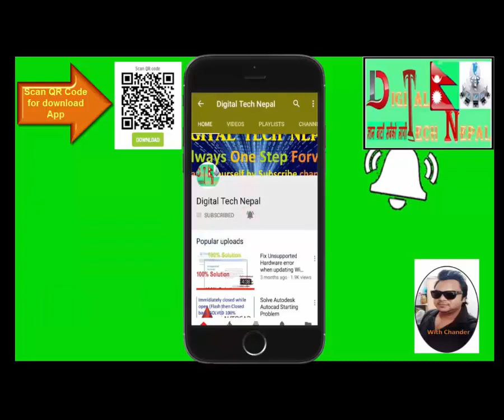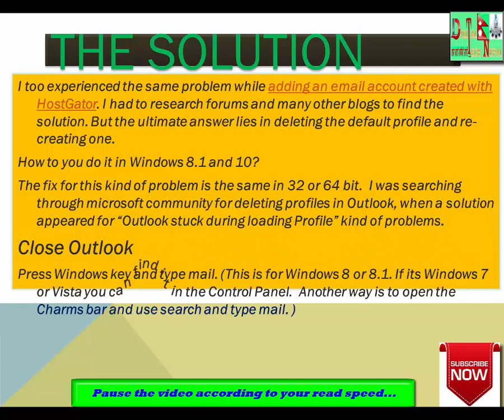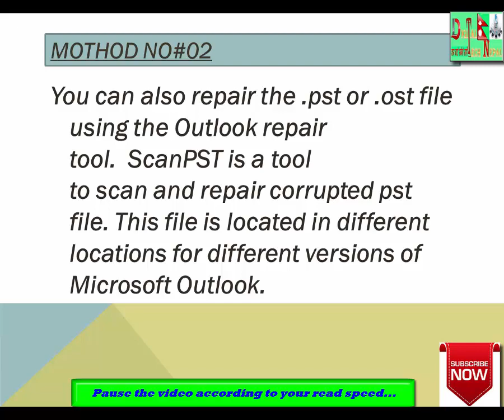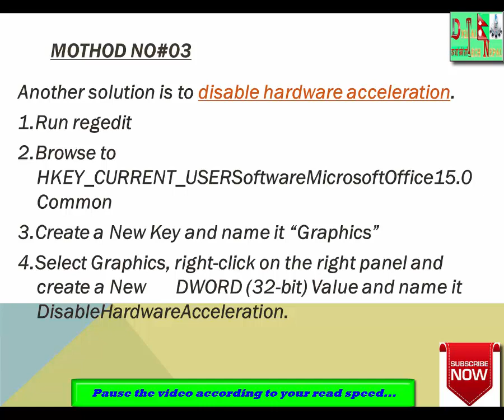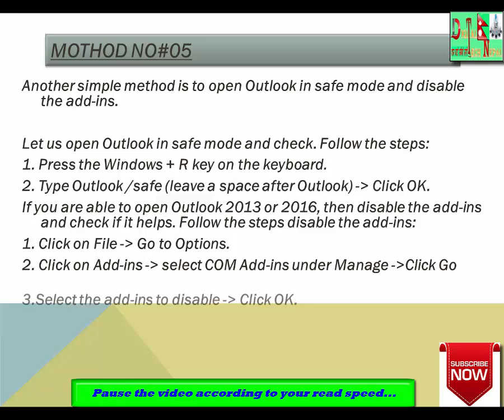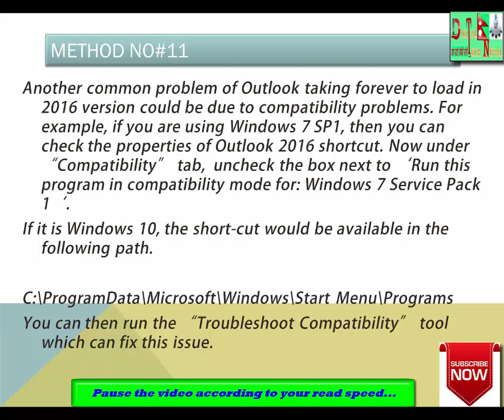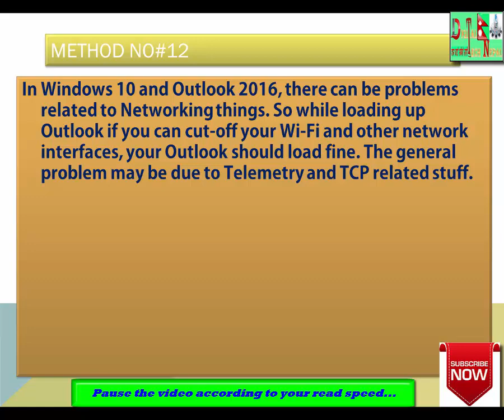Outlook 2010 stuck on loading profile window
If when you launch your Microsoft Outlook desktop client on your Windows PC, it is stuck at the Loading Profile or Processing stage, then this tutorial may be able to help you.

This could happen if your personal Outlook .ost or .pst data files have been corrupted and Outlook is thus unable to load your profile. Anyway, if you are facing this issue, here are a few things you could try.

1] Restart PC and relaunch Outlook

2] Start Outlook in Safe Mode

3] Repair email account

4] Reconnect Outlook client

5] Delete Outlook profile folders

6] Reset the Outlook navigation pane